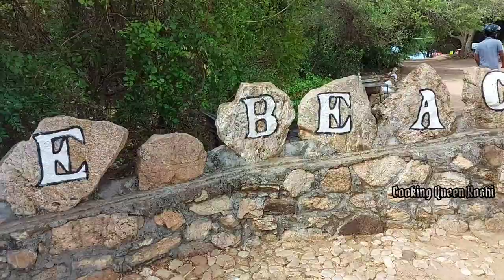Random Day in My life | Srilankan Beef fry recipe | marble Beach Trincomalee | Srilankan Tamil Vlog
Hi There, welcome to Cooking Queen Roshi…..

Beef fry | இறைச்சிப் பொறியல்
Beef (Bonless) - 500g
Onion - 3nos
Chilli - 3nos
Capsicum - 1nos
Curry leaves
Oil -3Tbspn
Turmeric Powder -1 1/2Tspn
Chilli flakes - 2Tspn
Salt - as required
Cumin powder -  1Tspn